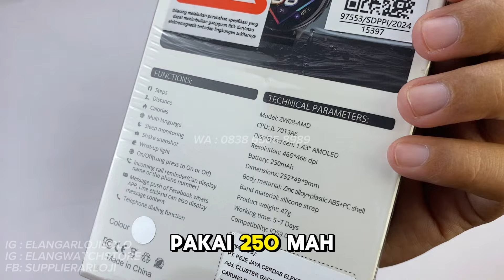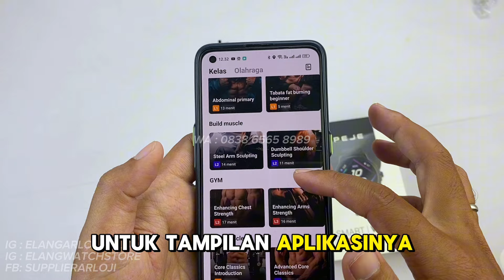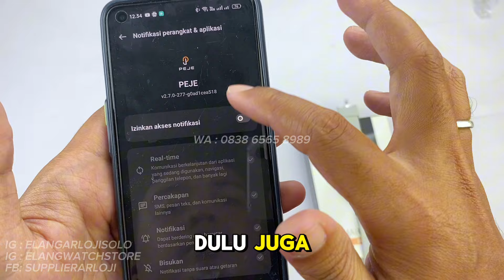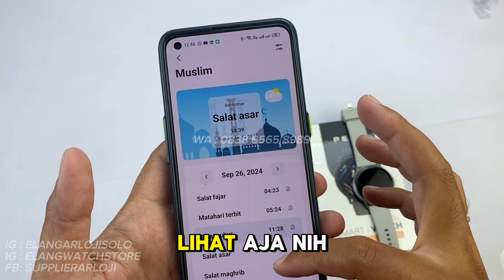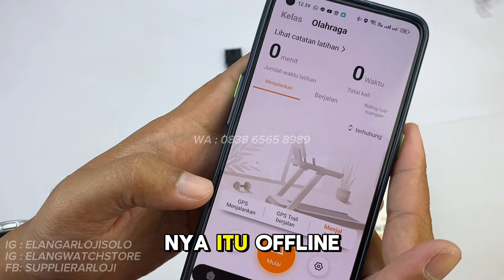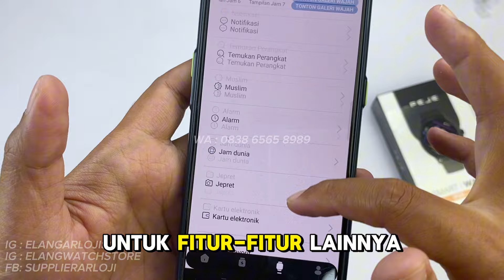PEJE ZW08 AMD : JAM TANGAN PEJE ALARM SHOLAT BEST SELLER TERBARU (2024)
REVIEW DAN DETAIL JAM TANGAN PEJE ZW08 AMD SMARTWATCH TERBARU.

Belanja Online?

Just contact =
ELANG ARLOJI
Jl. Kebangkitan Nasional No 34
Solo 57141